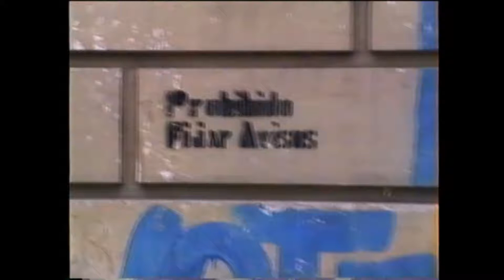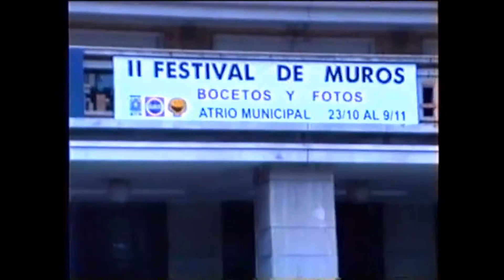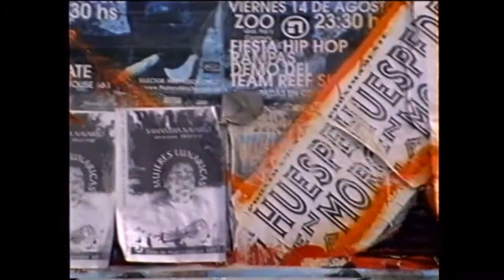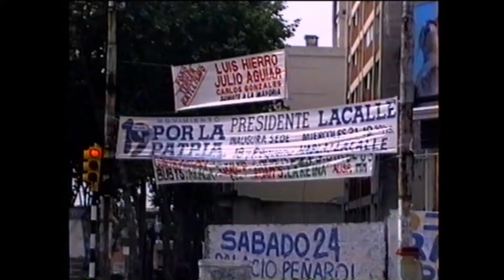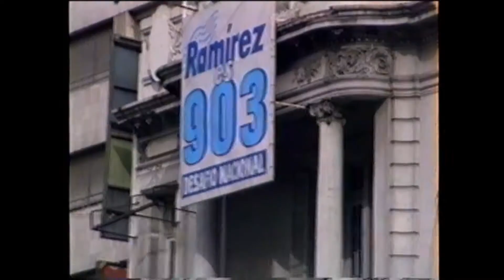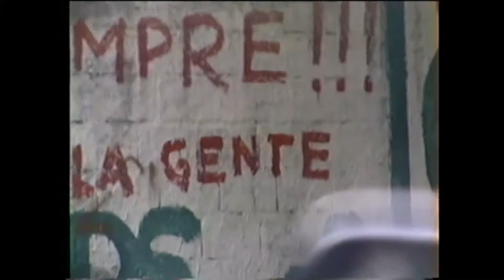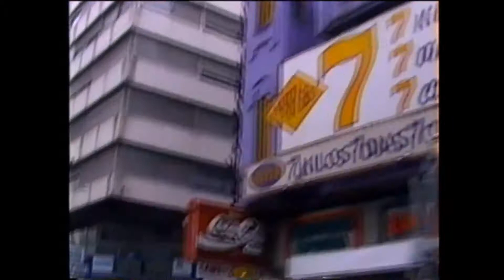Time Capsule : 11 : Calles 1998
Una vuelta por el centro en una vuelta de disco.
Qué pasaba un poquito antes y un poquito después de las 4:57 de una día, de una semana, de un mes, de 1998,  en los muros de  "una ciudad en la que nunca pasa nada".  (Se dice "Ulio y Israel" o "Ulio e Israel"?).

No sé bien para qué filmamos esto y seguramente no es de las cosas más entretenidas de ver, pero me pareceió relevante como cápsula de tiempo.

El tipo de dibujos de los murales, estilizados a modo folk preescolar torres garciano también me llamó la atención. .. y ni que hablar la promesa de 7 kilos en 7 días a 7 cuotas de Siluet Center. Me acuerdo que habia una receta para hacer pizza con 7 cucarachadas de esto y 7 cucharadas de lo otro también.